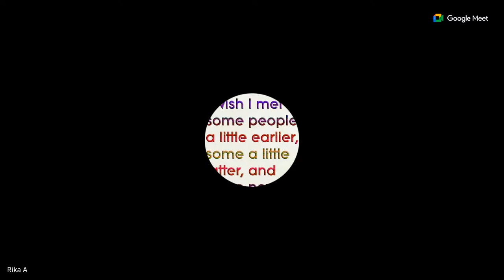RANDY Kalombo Live Stream